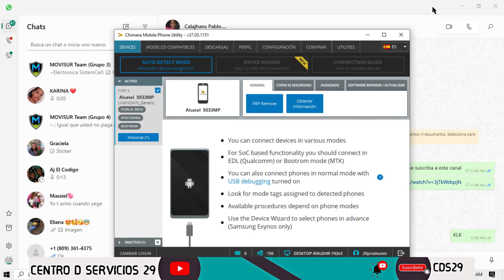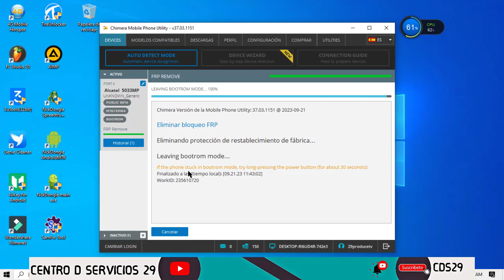Alcatel 1s 5033MP / FRP / VIA CHIMERA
▬▬▬▬▬▬▬▬▬▬▬ஜ۩۞۩ஜ▬▬▬▬▬▬▬▬▬▬▬▬▬▬